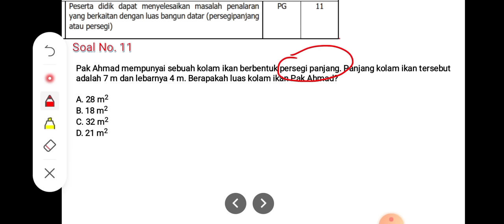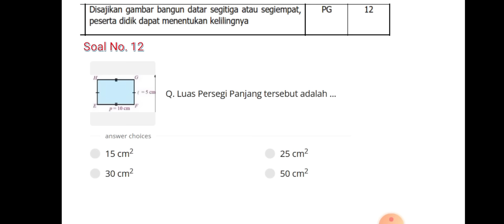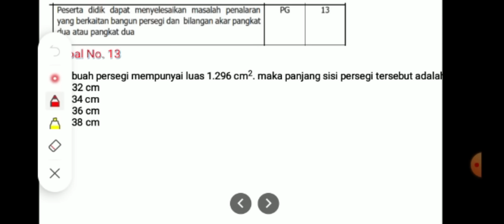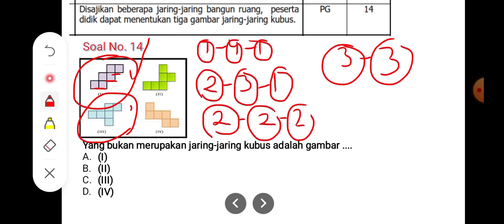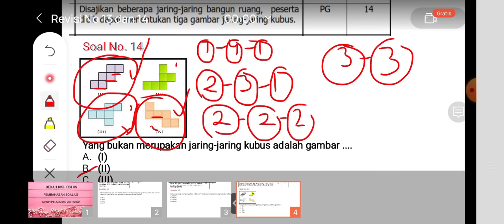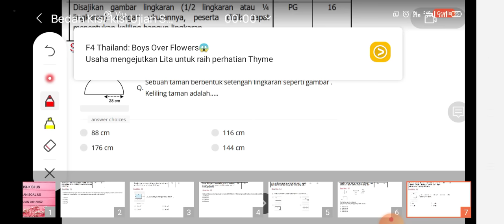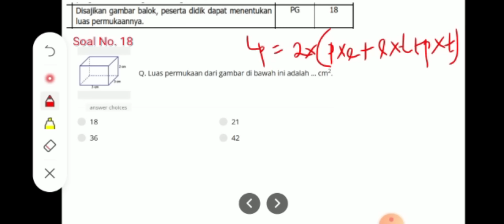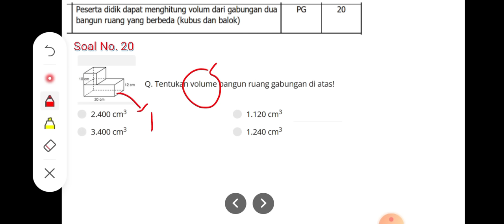Bedah Kisi kisi dan Pembahasan Contoh Soal Matematika Asesmen sumatif sekolah (ASS) Nomor 11 - 20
Ralat No. 19 rumus 1/3 x La x t jadi hasilnya 720 cm3